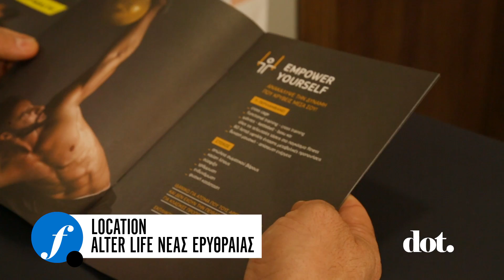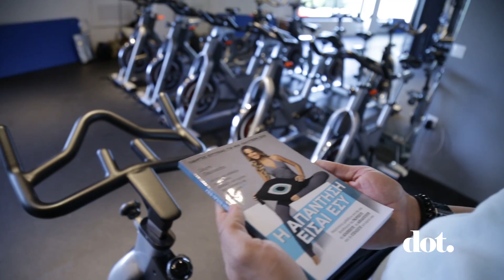Σόφη Πασχάλη: Επανήλθα μυϊκά μετά από 4 μήνες | DoT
Instagram Η Σόφη Πασχάλη και ο Κρις Βάλλας γυμμνάζονται και προκαλούν ο ένα τον άλλον.